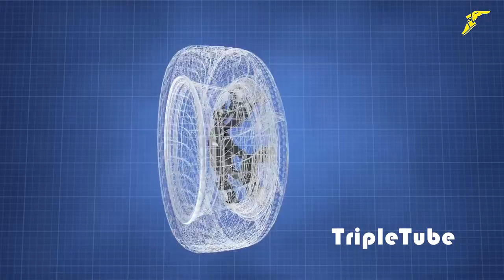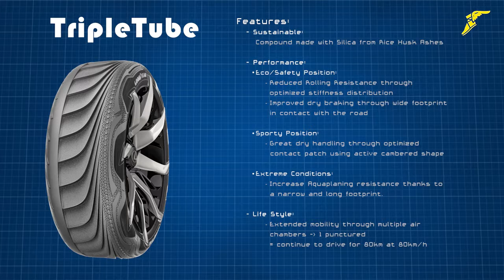Triple Tube - концепт от Goodyear